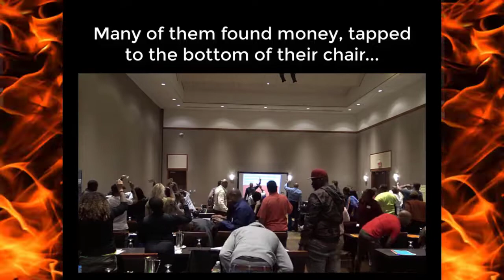Secret To Success | Learn Real Estate Investing Baltimore | Real Deal Meetup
FB, Family & Friends, when I said this in front of a room of 100+ real estate professionals at this months' Real Deal Meetup Event.

People were SHOCKED 😮😮😮

BUT I HAD TO SAY IT...

Go here to learn real estate investing

For more FREE content, without the BULL, or BS, you get from all those so called GURU's, check out a true real estate DURU,

What's a duru you may ask?

A DURU is someone who is actually doing real estate investing and not just selling products

That someone is Charles Blair "The Mad Scientist"